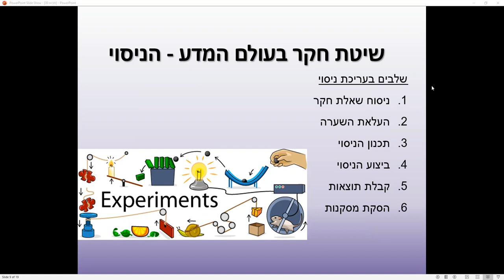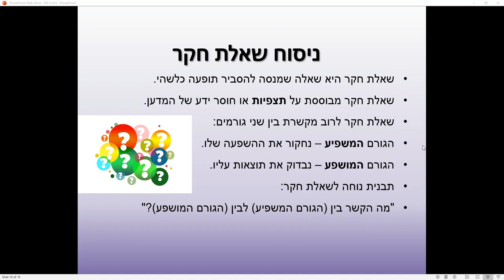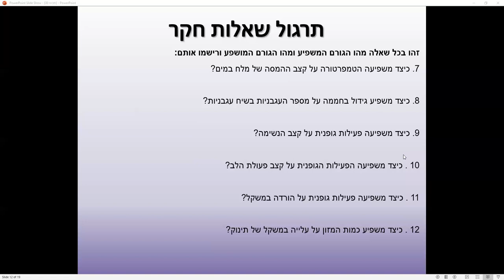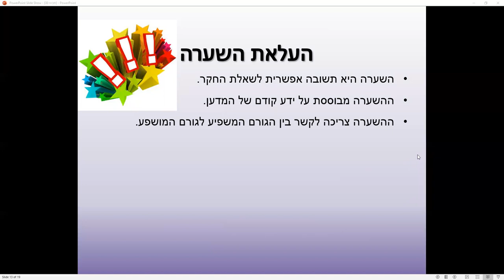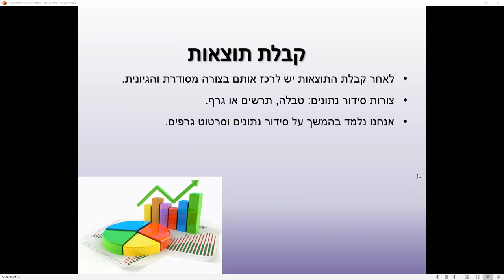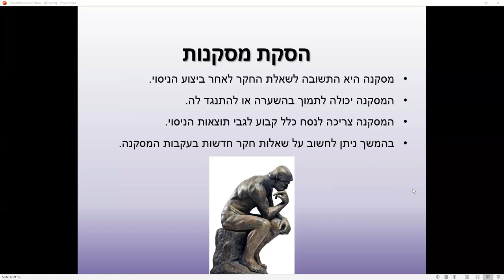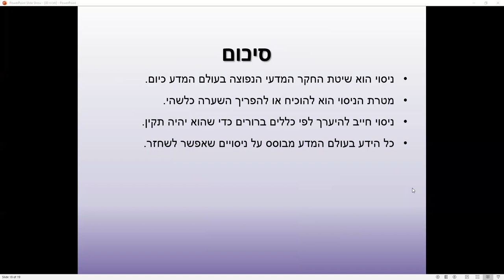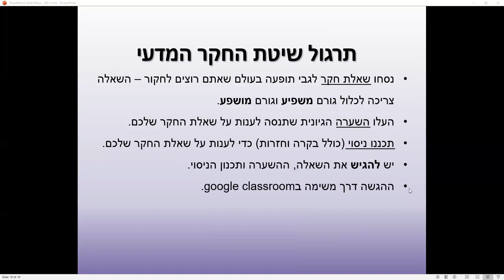שיטת החקר המדעי - חזרה